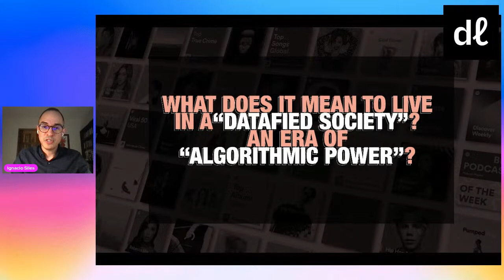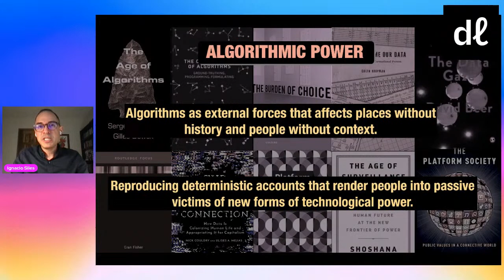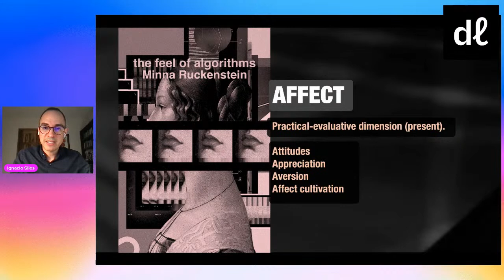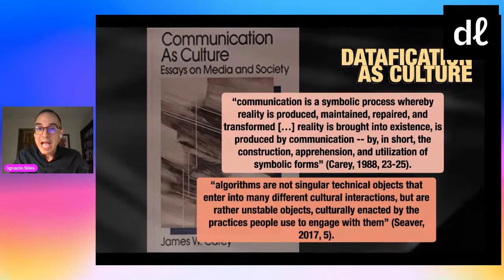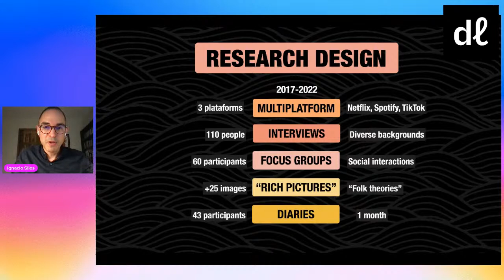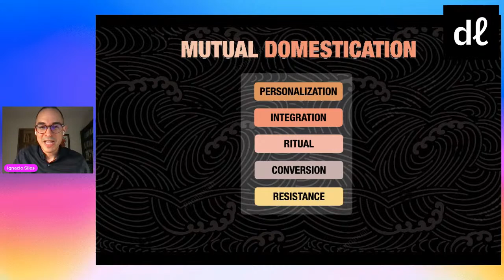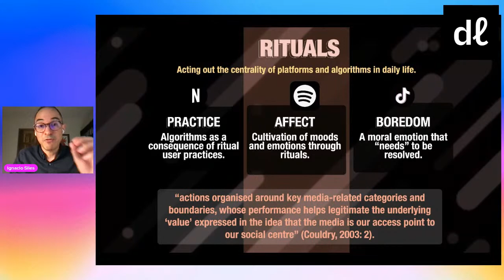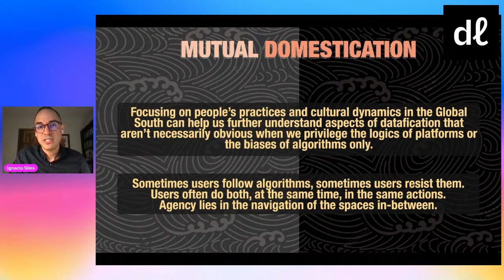Living with Algorithms - Book talk with Ignacio Siles / Viviendo con Algoritmos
[EN]
Book talk with Ignacio Siles (Universidad de Costa Rica) on Living with Algorithms: Agency and User Culture in Costa Rica (MIT Press)

The book analyzes user dynamics in the global south across three algorithmic platforms: Netflix, Spotify, and TikTok. Drawing on a wealth of empirical evidence that privileges the user over the corporate, Siles examines the personal relationships that have formed between users and algorithms as Latin Americans have integrated these systems into the structures of everyday life, enacted them ritually, participated in public with and through them, and thwarted them. Sometimes users follow algorithms, Siles finds, and sometimes users resist them. At times, users do both. Agency lies in the navigation of the spaces in-between. By analyzing what we do with algorithms rather than what algorithms do to us, Living with Algorithms clarifies the debate over the future of datafication and whether we have a say in its development.

[ES]
Charla con Ignacio Siles (Universidad de Costa Rica) sobre el libro Vivir con algoritmos: Agencia y cultura de usuarios en Costa Rica (MIT Press)

El libro analiza la dinámica de los usuarios en el sur global a través de tres plataformas algorítmicas, Netflix, Spotify y TikTok. Basándose en una gran cantidad de pruebas empíricas que privilegian al usuario sobre la empresa, Siles examina las relaciones personales que se han formado entre los usuarios y los algoritmos a medida que los latinoamericanos han integrado estos sistemas en las estructuras de la vida cotidiana, los han utilizado ritualmente, han participado en público con y a través de ellos, y los han frustrado. Según Siles, a veces los usuarios siguen a los algoritmos y a veces se resisten a ellos. A veces, los usuarios hacen ambas cosas. La agencia reside en la navegación por los espacios intermedios. Al analizar lo que hacemos con los algoritmos en lugar de lo que los algoritmos nos hacen a nosotros, Living with Algorithms aclara el debate sobre el futuro de la datificacion y sobre si tenemos algo que decir en su desarrollo.

[PT]
Conversa com Ignacio Siles (Universidad de Costa Rica) sobre o livro Vivendo com Algoritmos: Agência e Cultura dos Usuários na Costa Rica (MIT Press)

O livro pesquisa a dinâmica dos usuários no Sul global por meiode três plataformas algorítmicas - Netflix, Spotify e TikTok. Baseado em uma riqueza de evidências empíricas que privilegiam o usuário em relação à empresa, Siles examina as relações pessoais que se formam entre usuários e algoritmos, já que os latino-americanos integraram estes sistemas nas estruturas da vida cotidiana, a partir de seu uso em rituais, na vida publica, e inclusive frustraram-se com os algoritmos. Às vezes os usuários seguem algoritmos, e às vezes os usuários resistem a eles. Às vezes, os usuários fazem ambos. A agência está no "entre". Ao analisar o que fazemos com os algoritmos e não o que os algoritmos nos fazem fazer, Viver com Algoritmos esclarece o debate sobre o futuro da dataficação e se temos uma palavra a dizer em seu desenvolvimento.